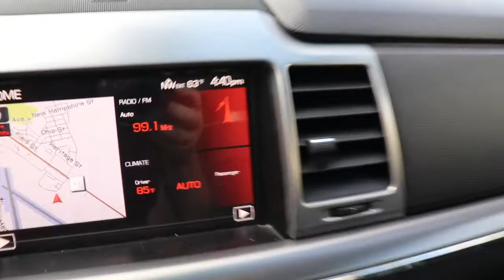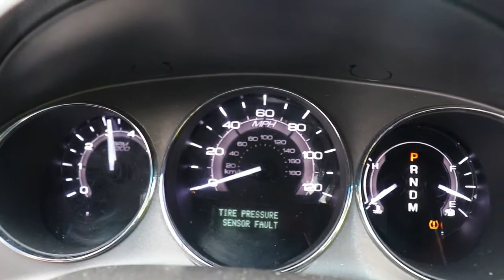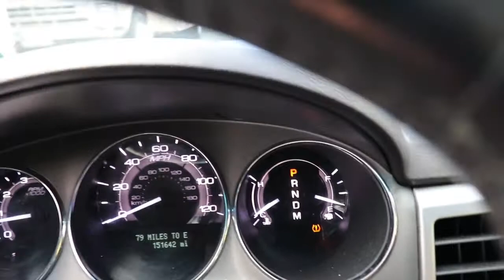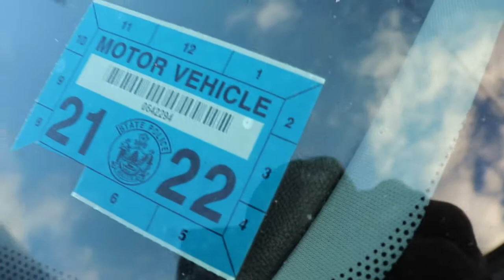Subaru's and fancy Lincoln's on deck for SCRAP